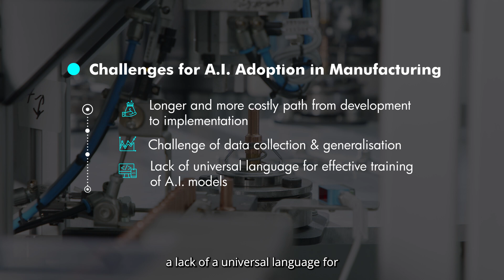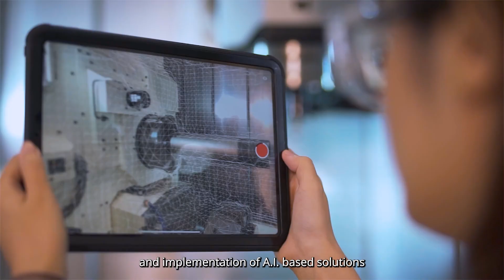Sectoral AI Centre of Excellence for Manufacturing (AIMfg): Driving Innovation in Manufacturing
Jointly developed by the Agency for Science, Technology and Research (A*STAR) and the Ministry of Trade and Industry (MTI), AIMfg is the first sectoral AI Centre of Excellence launched under the Singapore National AI Strategy 2.0.

Leveraging A*STAR's capabilities in areas such as Generative AI and Large Language Models, AIMfg will focus on five key areas: AI for quality assurance, operations optimisation, predictive maintenance, product and component design, as well as industrial automation.